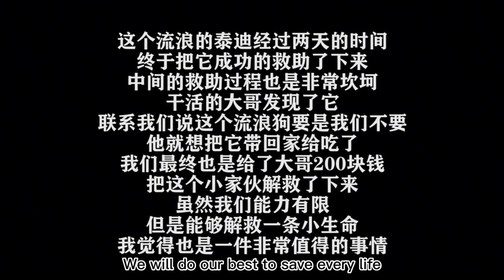The Dog Was Tied Up With A Rope And Abandoned, But He Was Sensible During The Rescue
Hello friends, this is Liangzi Courtyard😁
A small home for stray animals
Dedicated to stray animal rescue💕
Our power is limited and we need more people to join us.❤❤❤
If you also like pets and have love
If you want to give your love

Stray animal rescue#animal rescue#Stray dog#abandonment
In this video, we put special emphasis on the love and protection of animals to ensure that they do not come to harm.